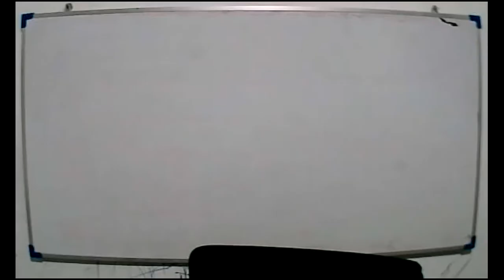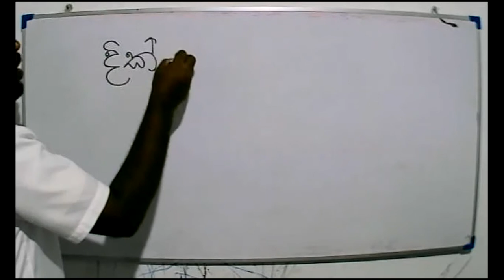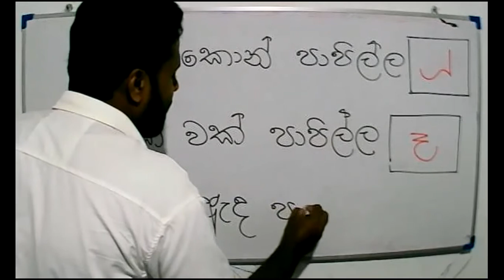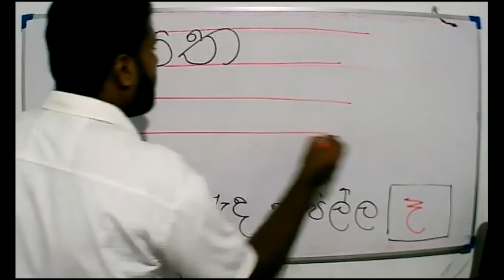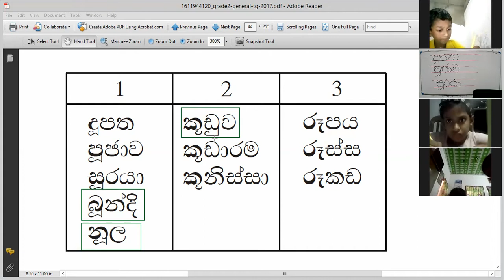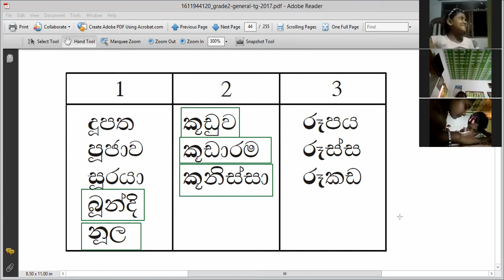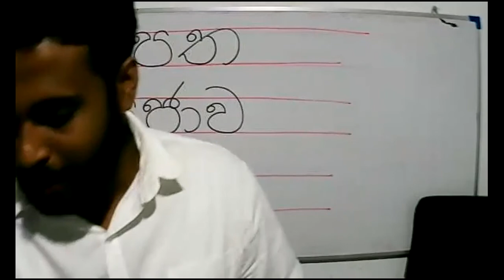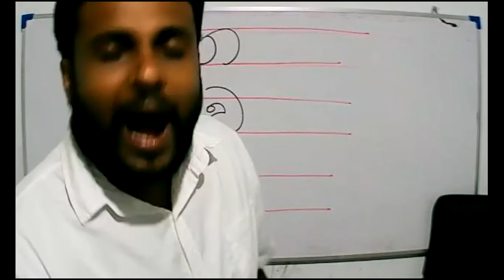2021-09-25-Grade 2- Sinhala